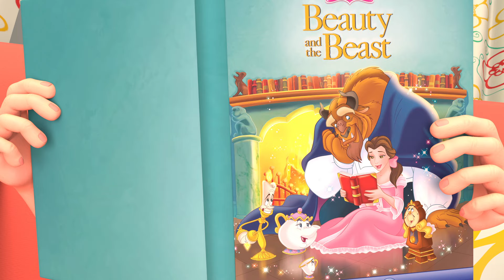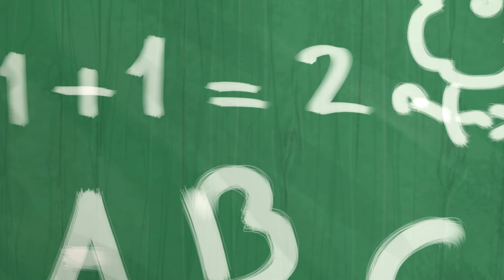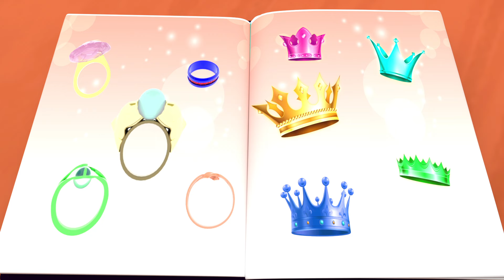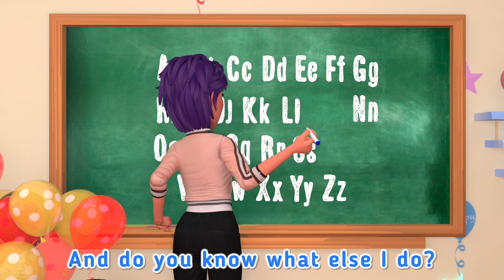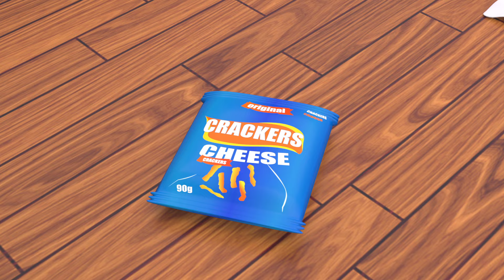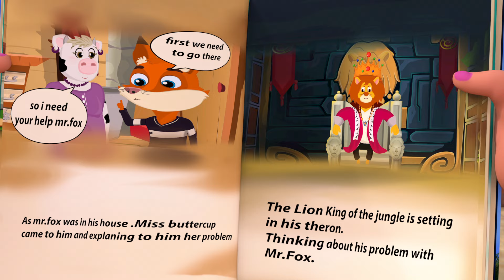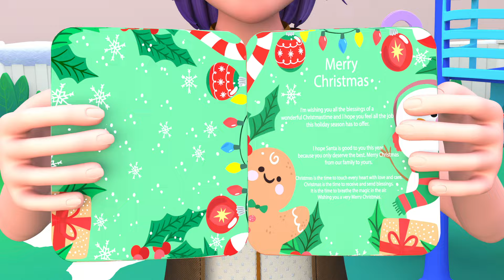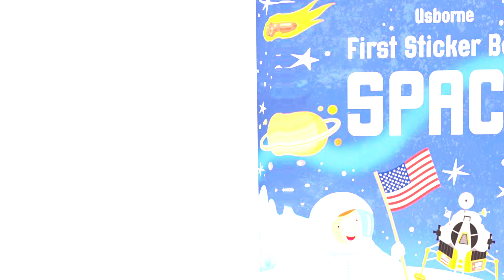Baby Shark Song + Johny Johny Yes Papa - Nursery Rhymes & Kids Songs